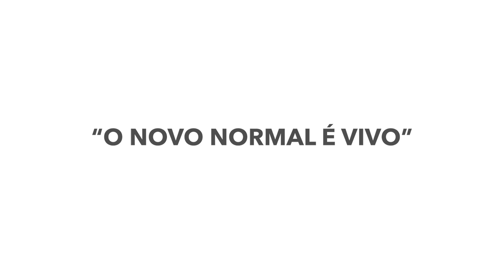O Novo Normal é vivo - Thymus/RD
No cenário Corona ou pós Corona, para gerenciar a saúde da empresa precisa entender que ela é um sistema vivo que faz parte de um ecossistema vivo. Veja como ampliar o olhar, buscar a visão do helicóptero, para se beneficiar da evolução da sociedade e do mercado e não ser vítima dela.